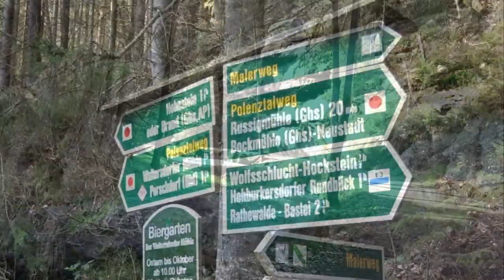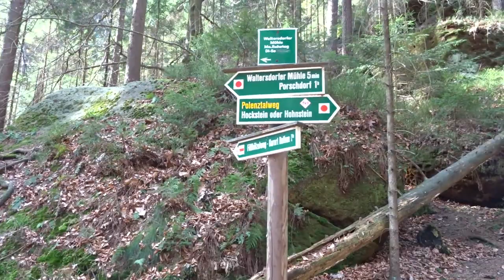Die Berge im Polenztal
Liebe Rad- u. Wanderfreunde,
hier ist der Link zu meiner Webseite
Auf dieser Seite findet ihr noch einmal viele Touren zusammengefasst. Hier findet ihr auch einiges über meine Ausrüstung und die GPS-Tracks zu den Touren.